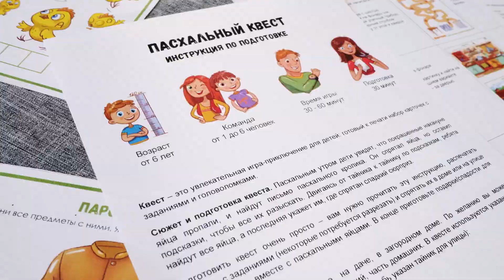Обзор Пасхального квеста для детей